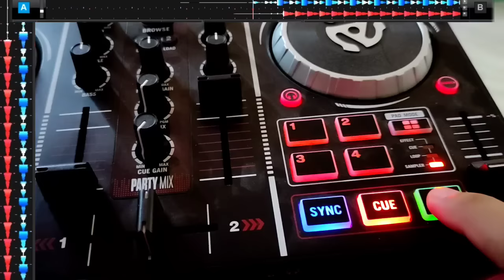NONSTOP DISCORAL MIX - SADSAD SA DISCO - DISCO HITS